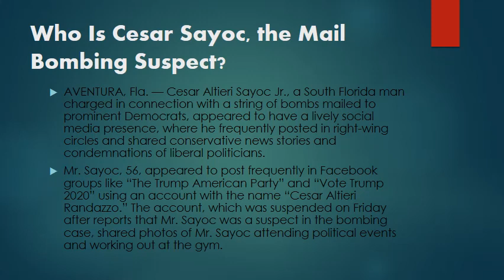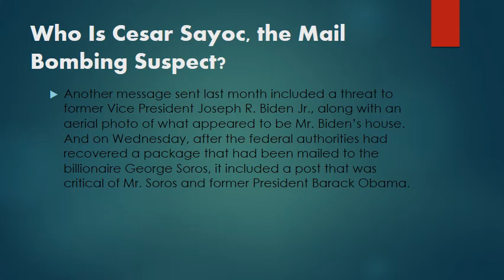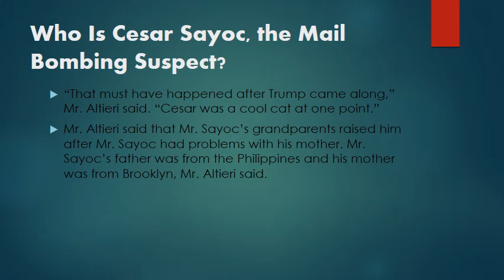Who Is Cesar Sayoc ?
Who Is Cesar Sayoc, the Mail Bombing Suspect?
AVENTURA, Fla. — Cesar Altieri Sayoc Jr., a South Florida man charged in connection with a string of bombs mailed to prominent Democrats, appeared to have a lively social media presence, where he frequently posted in right-wing circles and shared conservative news stories and condemnations of liberal politicians.
Mr. Sayoc, 56, appeared to post frequently in Facebook groups like “The Trump American Party” and “Vote Trump 2020” using an account with the name “Cesar Altieri Randazzo.” The account, which was suspended on Friday after reports that Mr. Sayoc was a suspect in the bombing case, shared photos of Mr. Sayoc attending political events and working out at the gym.
Throughout the 2016 presidential campaign, the account shared news stories from Breitbart, video clips from Fox News, and posts from pages like “Handcuffs for Hillary.” That year, the account included numerous photos and videos of Mr. Sayoc, a registered Republican, at a Trump campaign rally, wearing a red “Make America Great Again” hat.
“We have found and immediately removed the suspect’s accounts on Facebook and Instagram,” Facebook said in a statement. “We will also continue to remove content that praises or supports the bombing attempt or the suspect as soon as we’re aware.”
A Twitter account that federal prosecutors say is Mr. Sayoc’s had frequently posted attacks on immigrants, gun-control advocates and prominent Democrats. In one tweet posted several weeks ago, the account posted a photo of Mr. Sayoc holding a “CNN Sucks” sign.
Another message sent last month included a threat to former Vice President Joseph R. Biden Jr., along with an aerial photo of what appeared to be Mr. Biden’s house. And on Wednesday, after the federal authorities had recovered a package that had been mailed to the billionaire George Soros, it included a post that was critical of Mr. Soros and former President Barack Obama.
Lenny Altieri, a retired chef in Hallandale, Fla., whose cousin, Madeleine Altieri, is Mr. Sayoc’s mother, said that Mr. Sayoc had been obsessed with body building and had worked at one point as a male stripper in South Florida nightclubs.
“That lifestyle’s all glitter,” said Mr. Altieri, explaining that the last time he saw Mr. Sayoc was at a family gathering about six years ago. Mr. Altieri said he wasn’t aware of Mr. Sayoc’s political thinking at the time.
“That must have happened after Trump came along,” Mr. Altieri said. “Cesar was a cool cat at one point.”
Mr. Altieri said that Mr. Sayoc’s grandparents raised him after Mr. Sayoc had problems with his mother. Mr. Sayoc’s father was from the Philippines and his mother was from Brooklyn, Mr. Altieri said.
Sign Up for On Politics With Lisa Lerer
A spotlight on the people reshaping our politics. A conversation with voters across the country. And a guiding hand through the endless news cycle, telling you what you really need to know.
SIGN UP
Mr. Altieri added that Mr. Sayoc had “a lot of money but lost most of it.” Mr. Altieri said Mr. Sayoc “wasn’t the most stable guy in the world.”
“At least no one got hurt from this business,” he said.
‘That van was his home.’
Manuel Prado, a 56-year-old hairdresser in a salon in the Shoppes at the Waterways in Aventura, said he had seen Mr. Sayoc for the last several years living in his white van, festooned with stickers, in the shopping center’s parking lot.

Bomber,
Sayoc,
pipe bomb suspect,
plantation florida,
caesar sayoc,
MAGA Bomber,
bomber caught,
cesar sayoc jr,
Richard A. Oppel Jr.,
Kevin Roose,
Amy Harmon and Alan Feuer from New York,
100